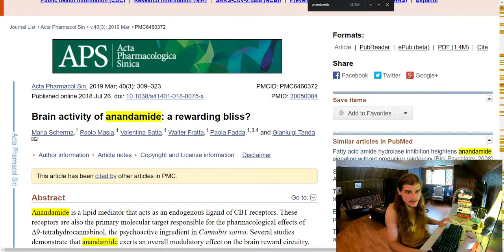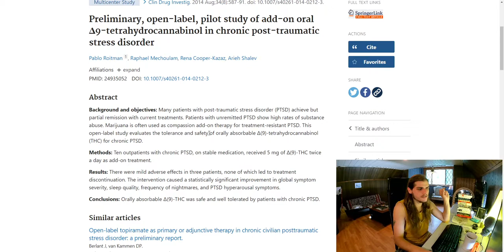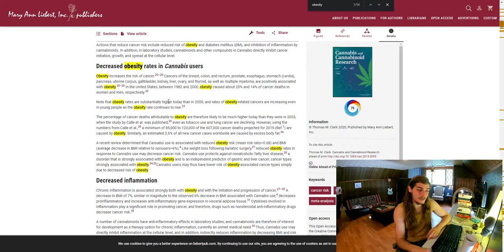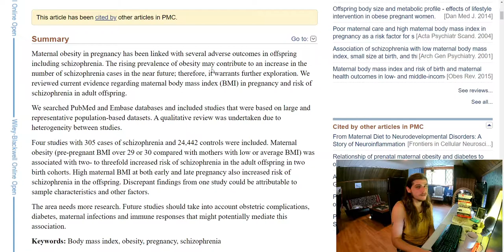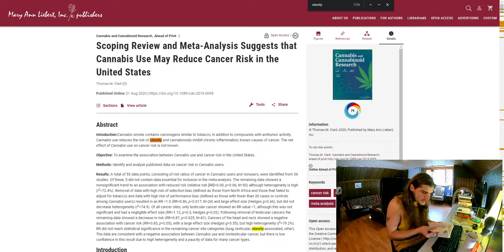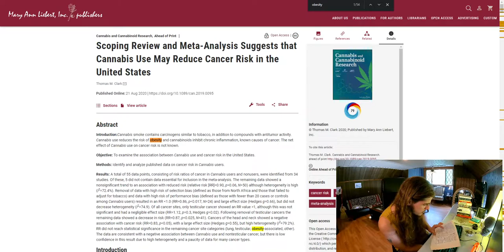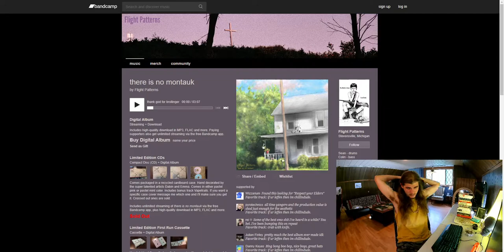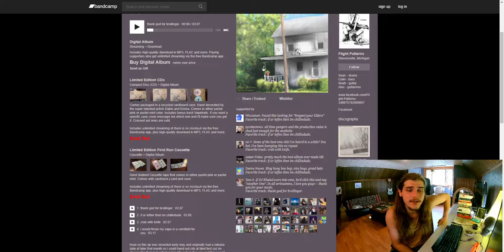High Lit #8 "Anadamide, PTSD, ECS, Obesity & Schizophrenic Offspring, The Adolescent, Michigan Emo"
episode #8 of High Lit with Karhlyle Fletcher featuring a discussion on Anandamide, PTSD, Veterans, the ECS, Alcohol and Brain Structure, Epilepsy Treatment, Cannabis Lowering Rates of Self-Report Overdose in a Methadone Clinic, Obesity's relationship with Cancer and Schizophrenic Offspring, Aleksandr Solzhenitsyn's Cancer Ward, Dostoevsky's The Adolescent, Charmer, Brave Bird, Dogleg, Flight Patterns, and La Dispute